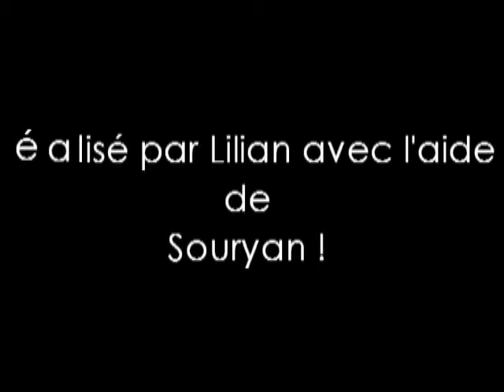Roller skatepark St nazaire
Petite vidéo de la session roller  au skatepark de st Nazaire !